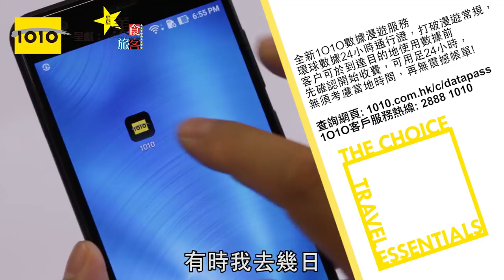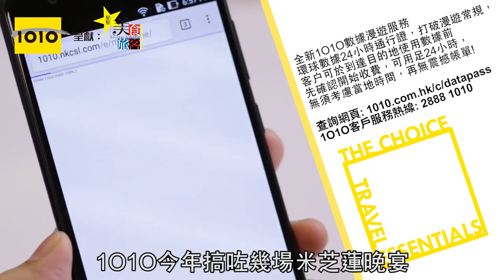1O1O呈獻：星星美食旅客 -亞洲極速車手遇上牛肉超人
Kenny話在日本，常常碰到熟朋友，今次就遇到呂米高和日本賽車界傳奇Tajima先生。熟朋友碰面，選擇去食日本和牛，於是去了Ginza Ishizaki，體驗牛肉超人的omakase。